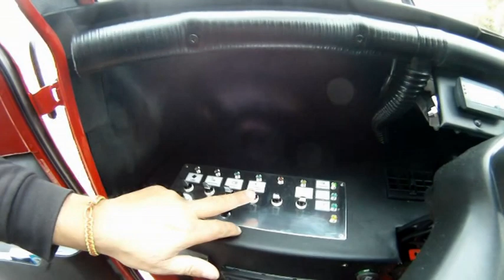Piaggio APE 50 Grassau Teil-1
"altes" Video, NEUE Internetseite !